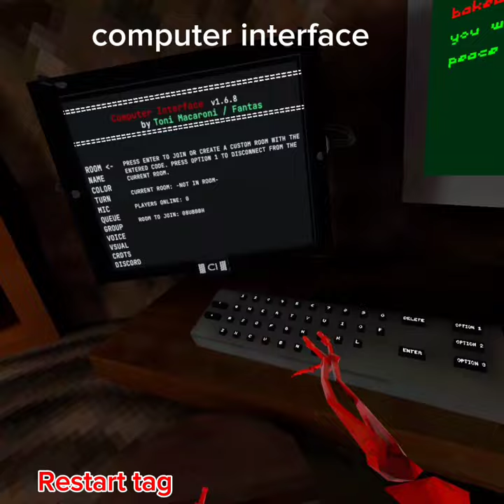Top 10 Gorilla Tag fan Games That Have Mods (*custom color codes*) ALL ON APPLAB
hey guys here is my discord server for the quest mods and more coming soon